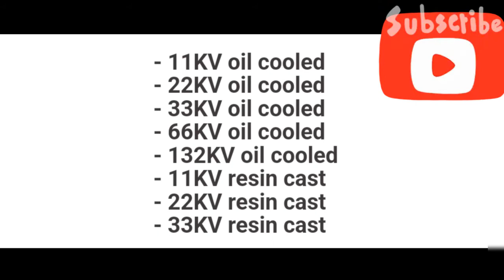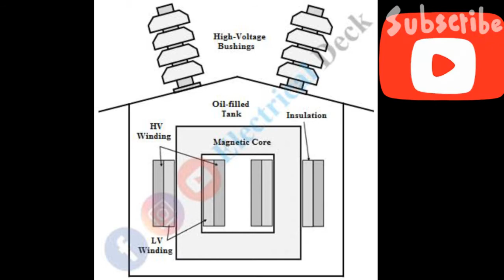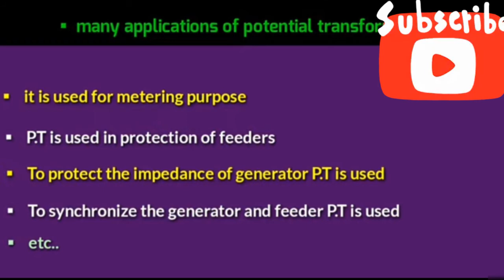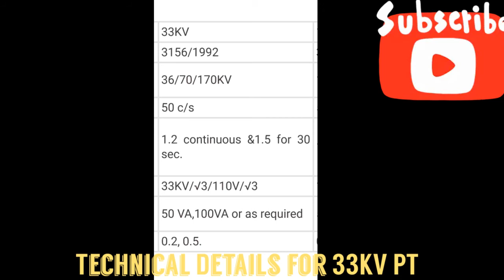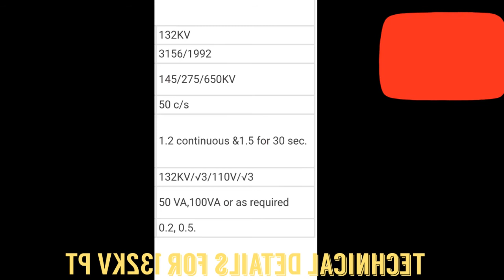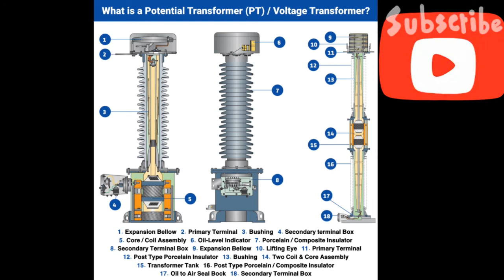पोटेन्शियल ट्रान्सफॉर्मर ची माहिती | What is Potential Transformer